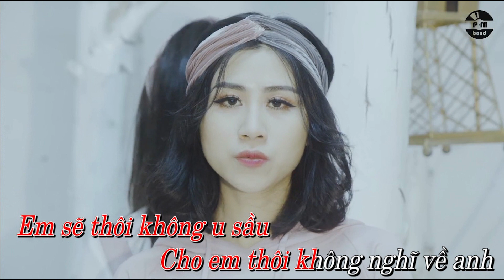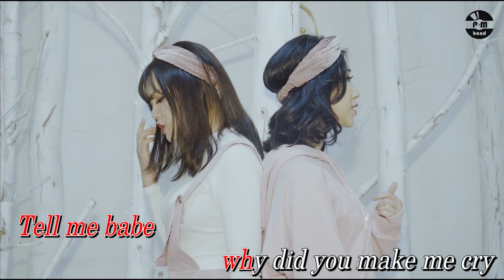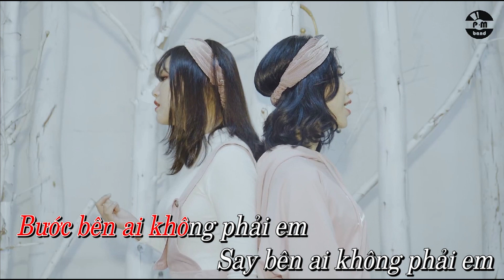Cause I Love You - P.M Band [Karaoke]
➥ Lyrics:

© Bản quyền thuộc về P.M Band Official